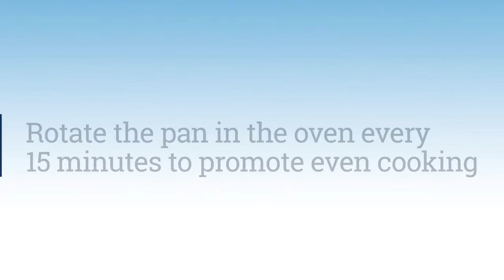"Mainely Dish" Recipe Video: Roasted Vegetables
Part of the University of Maine Cooperative Extension Expanded Food and Nutrition Education Program (EFNEP) "Mainely Dish" Recipe Video Series.

Roasted Vegetables recipe:
Serves: 8 | Serving size: 1 cup

Before you start, clean your cooking area, wash your hands, wash any fresh fruits and vegetables being used.

Ingredients:
Choose about 2 lbs or 8 cups of a variety of vegetables, peel and cut into 1-inch pieces. Suggested:
Carrots
Parsnips
Celery root
Beets
Rutabaga or turnip
Winter squash (Butternut or Acorn)
Brussels Sprouts
Sweet potato
Onion
Broccoli
Bell pepper

2 tablespoons oil or more if needed, canola or olive
Salt, pepper, or other spices to taste
Suggested spices to try: garlic powder, Italian seasoning, oregano, basil, cinnamon

Directions:
In a large bowl combine the cut vegetables mentioned above and toss with oil and salt. Vegetables should be lightly coated in oil. Add additional oil if necessary. Oil should not pool in the bowl.

Spread vegetables in a single layer on a rimmed baking sheet or two, and cook in the oven until browned on the edges and tender, about 30–35 minutes. Rotate the pan in the oven every 15 minutes to promote even cooking. Only stir if the edges of the pan are browning too fast.

Sprinkle with additional spices/herbs or drizzle with maple syrup in the last 10 minutes of cooking.
Note: Do not pack the vegetables too closely in the pan or they will steam rather than roast.

Recipe courtesy of Rob Dumas, University of Maine Food Science Innovation Coordinator and Facility Manager for the School of Food and Agriculture; Certified Executive Chef, American Culinary Federation.

For more information about the EFNEP Program, All videos include recipe and instructional PDFs.